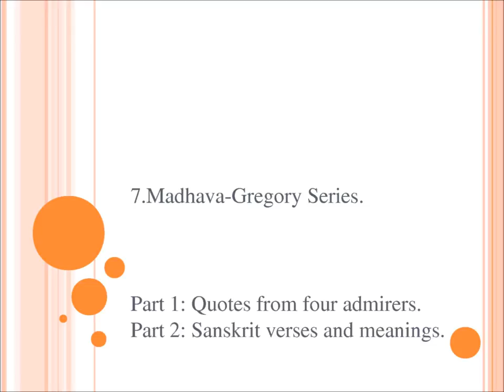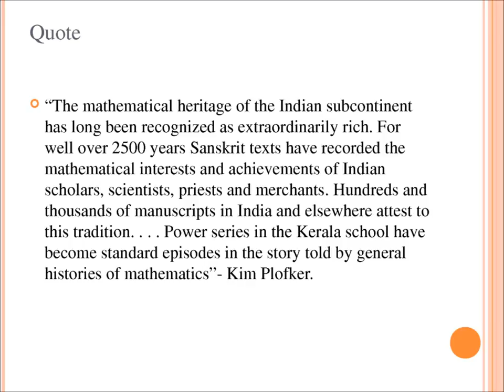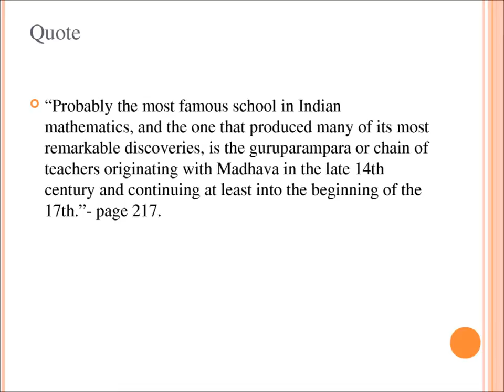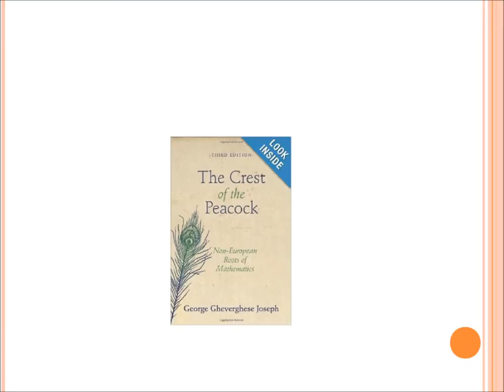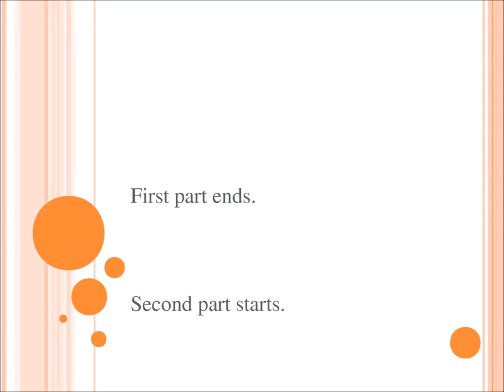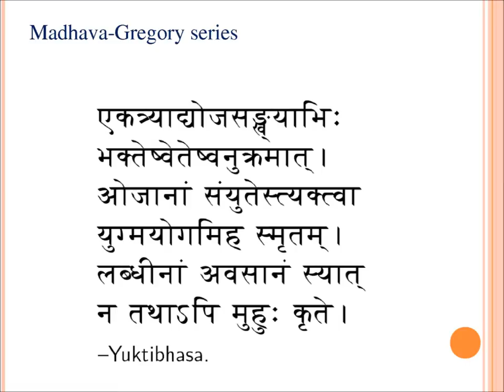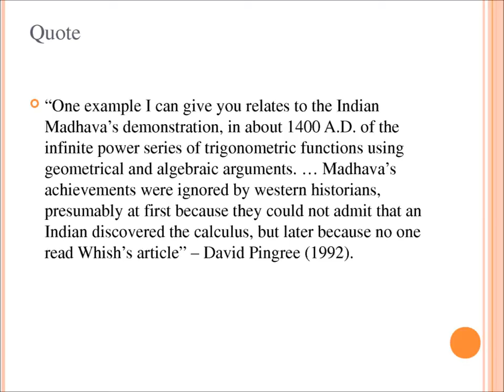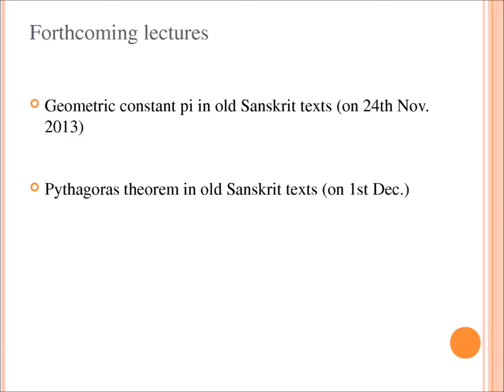Part 007 - Madhava-Gregory Series - Upanyasam by Sri U Ve Navalpakkam Dr.Kannan Swami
Sri:
Srimathe Gopaladesika Mahadesikaya Nama:
Srimathe Raghuveera   Mahadesikaya Nama:

Daasan,
Veeravalli Raghunathan